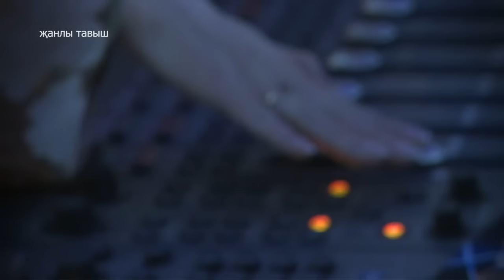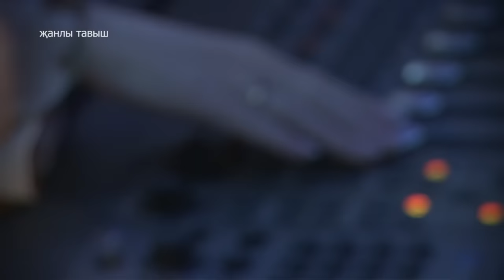Равиль Галиев. Сэхнэдэш 22/03/19 ТНВ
Координаты:
☎ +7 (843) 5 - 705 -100